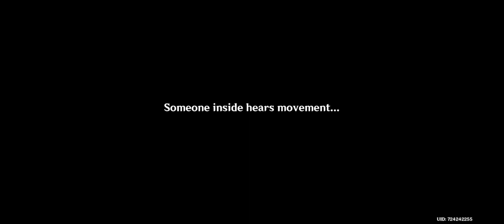Genshin characters as siblings!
hiii i wish you a happy Christmas and new year!